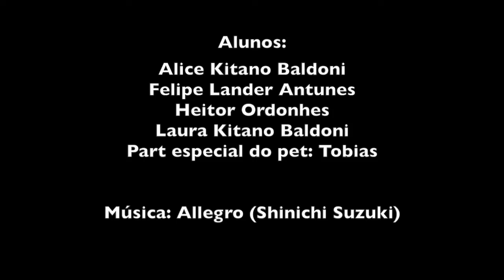Vídeo 2 da série: "Desafio com Allegro" (Alunos Suzuki mostrando sua criatividade)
Nesta quarentena (março/2020), nossos alunos (todos educados pelo Método Suzuki) foram estimulados a fazer uma performance criativa, sem seus instrumentos musicais, com uma das músicas que fazem parte do seu repertório de livro 1 (Allegro - Shinichi Suzuki)